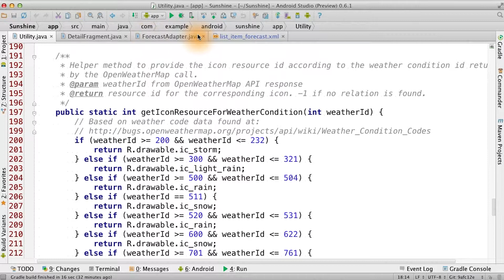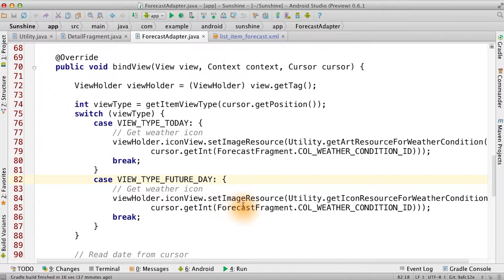Adding Images to the App - Developing Android Apps